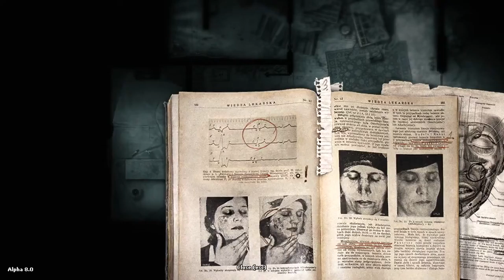Darkwood - Alpha 8 - 1 - [Chapter 1] Welcome Back To The Jungle